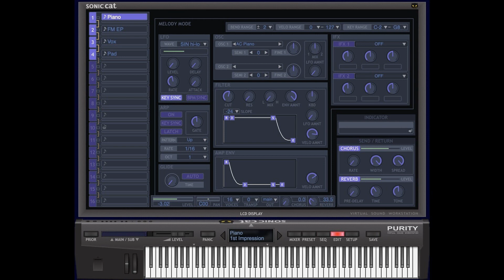Sonic Cat updates Purity to v1.4.2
Sonic Cat has updated Purity, the workstation and PCM Sound Module / ROMpler software, to version 1.4.2.

Changes:

MacOS: Setup - Tuning Scale - Load/Save Scala(.scl) file function now works correctly.
MacOS: previous path is restored in file load/save.
Fixed: memory leaks with UI window closed.
Fixed: some UI update issues.
Price: $49.99.